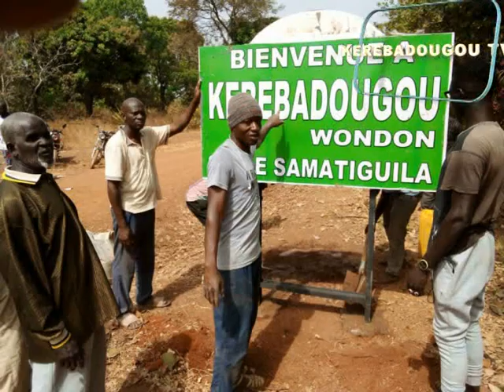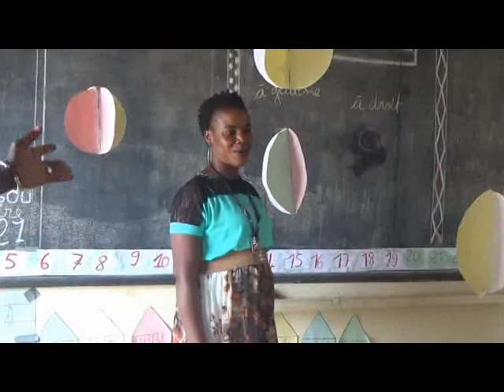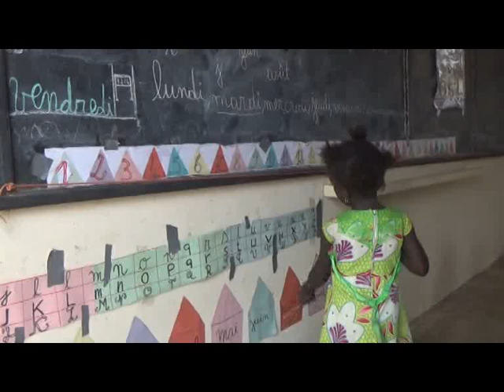KEREBADOUGOU 2021 lecture coranique